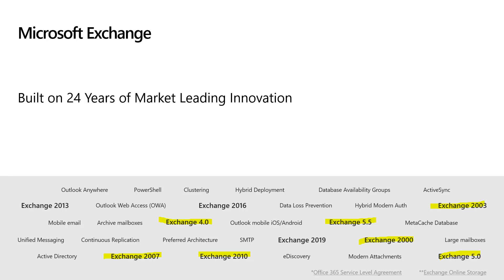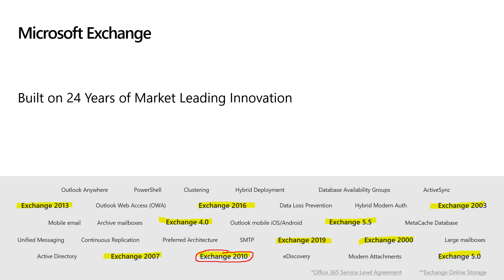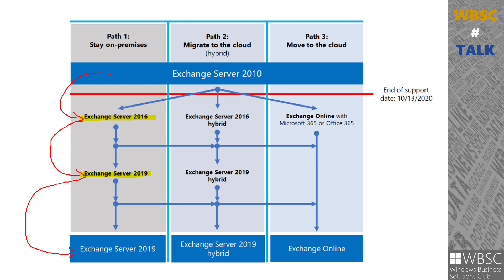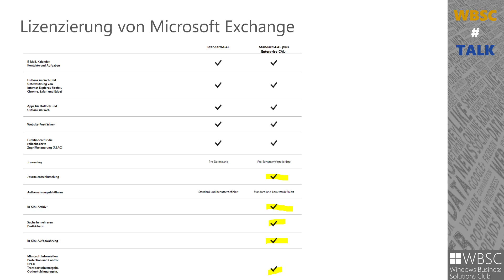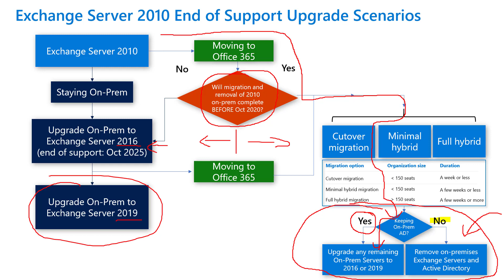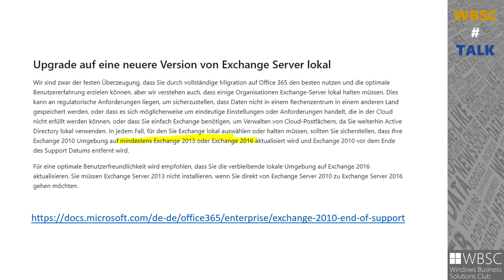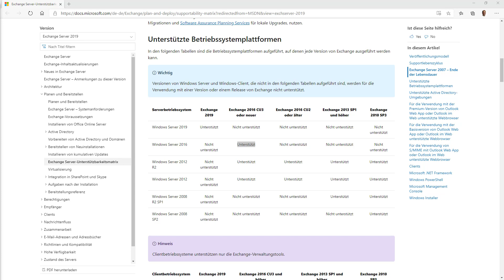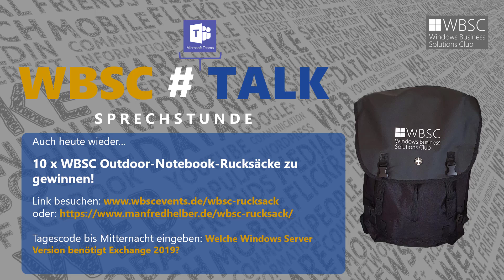Exchange 2010 End of Support - Gründe und Tipps für eine Migration auf Exchange 2019 On-Premises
In diesem Video spricht Manfred Helber über das Supportende von Exchange Server 2010 und über die Rahmenbedingungen für die Migration auf einen aktuellen Exchange Server On-Premises.